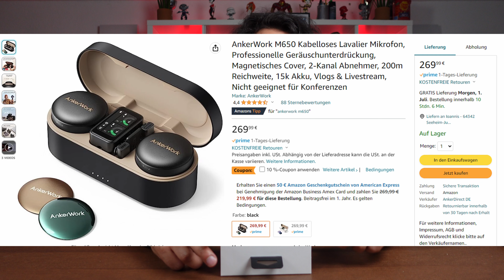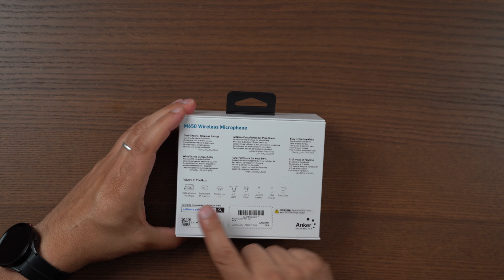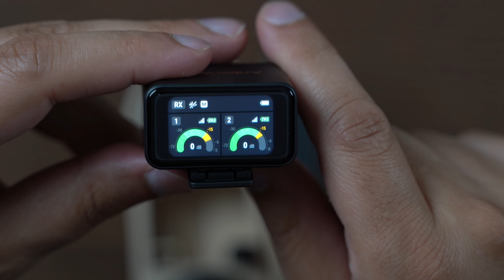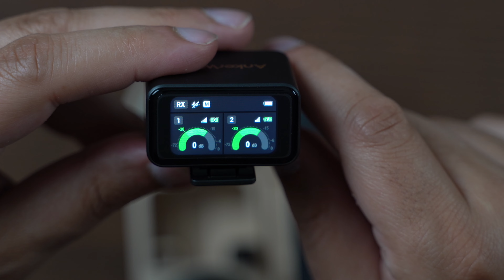Meine neues Wireless Mikro? Ankerwork M650 (Unboxing / Ersteindruck)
🛒 * Ankerwork M650

[]Werbung] Anker war so freundlich und hat mir die Ankerwork M650 kostenlos zur Verfügung gestellt. Heute schauen wir uns an was im Lieferumfang ist und wie das Setup mit einer Kamera bzw. Smartphone aussieht.

00:00 Intro
00:49 Unboxing
05:57 Mikrotest an Sony ZV-1
07:48 Mikrotest am Pixel 7 Pro

Meine Ausstattung*
* Sony Alpha 7 iii
* Tamrom 28-75
* Sony ZV-1